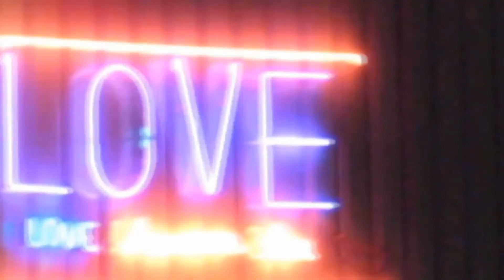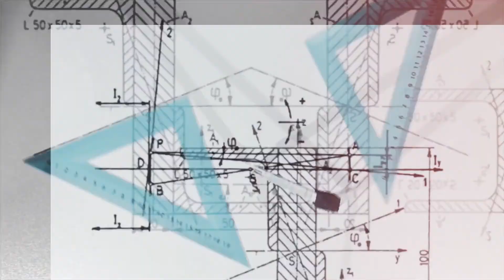'Cyberlife' music video by Sedated State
Information superhighway, generation craze...